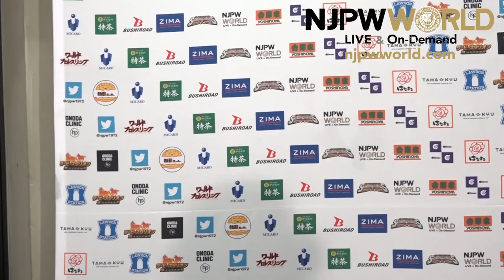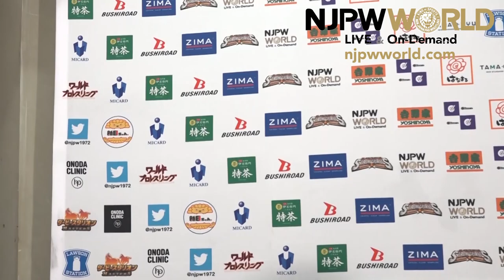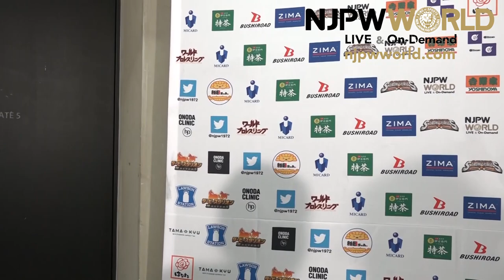A match made in heaven for KENTA |New Japan Cup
日本語字幕・English subtitles
New Japan Cup Final, Xebio Arena Sendai
KENTA, Yujiro Takahashi & EVIL vs SHO, YOSHI-HASHI & Toru Yano